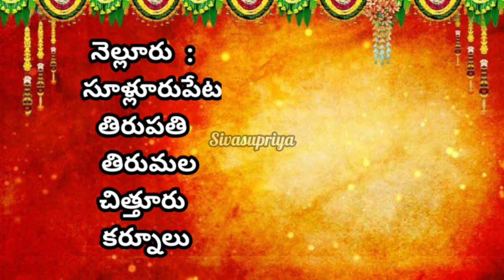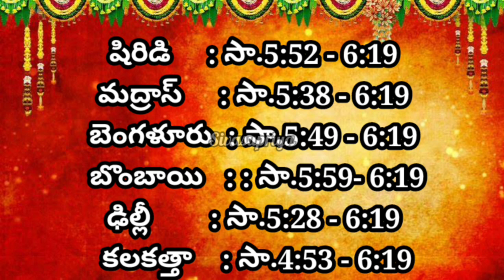Chandra Grahan Timings in Telangana & Andhra | Chandra grahan 2022 date&timings in India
chandragrahanpregnantladies chandragrahaneffectonpregnantladies
lunareclipseintelugu
chandragrahanamtelugu chandragrahanpregnancyIsmay2022ChandraGrahanVisibleinIndia

Hyderabad
warangal
Kahammam
Nizamabad
Medak
Adilabad
Asifabad
Nalgonda
Manugur
Karimnagar
Jagityal
Adilabad
Sangareddy
siddipet
Kamareddy
Rangareddy district
Bhadrachalam
Mahabubnagar